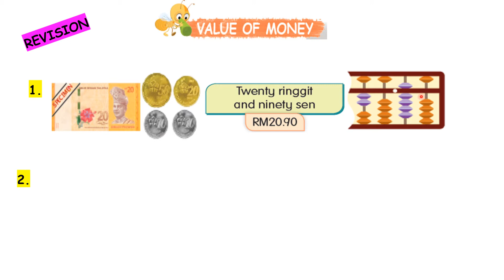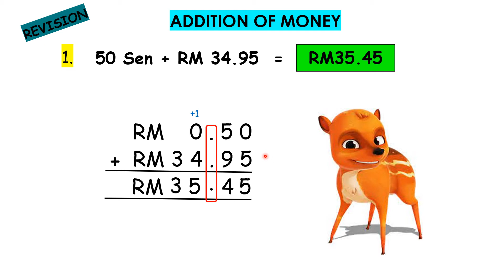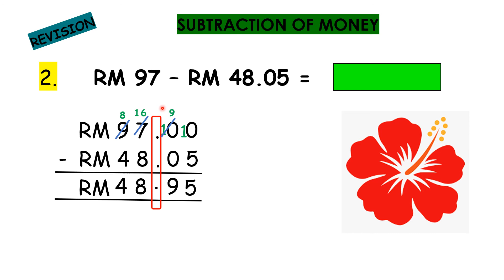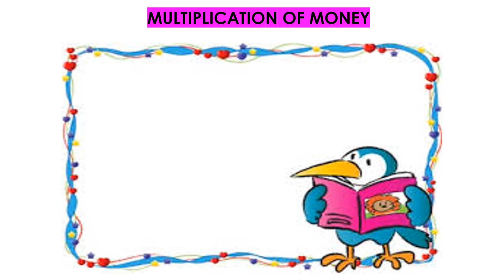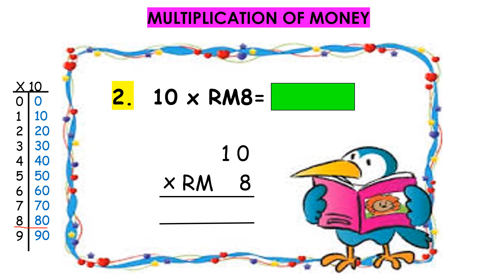Multiplication of Money - YEAR 2